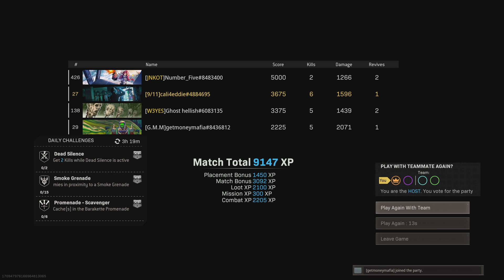Call of Duty: Modern Warfare_20210923214021